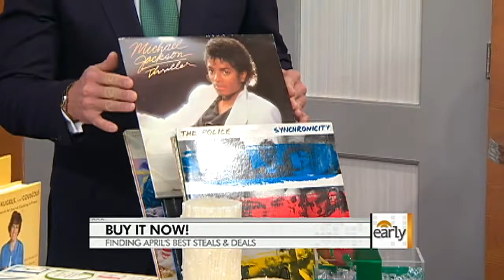What to buy right now!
Chris Wragge gets the scoop on the best deals for the month of April from AOL consumer advisor Regina Lewis.